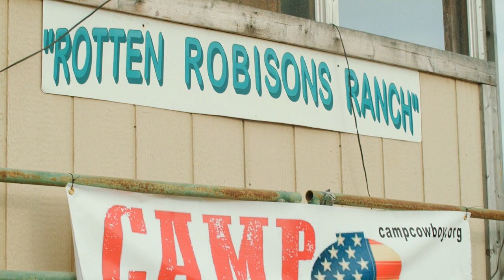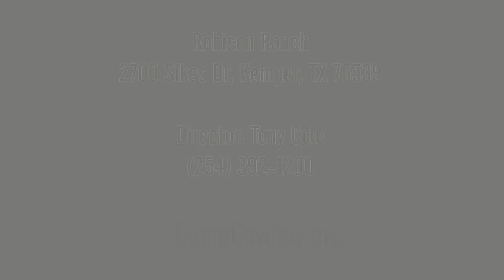Camp Cowboy Promo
Wynning Film Productions had the great pleasure of filming this Camp Cowboy promo video out of Robison Ranch in Kempner, TX.

Camp Cowboy is a great atmospheric avenue for active soldiers, veterans and their families to participate in who may be having trouble coping with multiple deployments, physical and mental wounds, and a host of other issues. These full-life roadblocks can be staggering and in some cases too much to handle. At Camp Cowboy, horses are embraced and trained to build a connection and a comforting bond with the participants of the 9-week camp program, making a difference in their life where medication and counseling could not.

The crew of Wynning Film Productions learned quite a bit about this remarkable and impacting camp. We highly recommend it to all active soldiers, veterans and their families alike!

Thanks, Robison Ranch for letting us come out and capture the beauty and impacting story of Camp Cowboy!